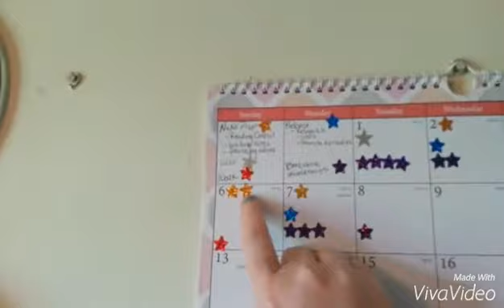NaNoWriMo 2015 | Prep wk 2 | Getting in the Habit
Still working through Big Picture stuff as September progresses. How are you doing on your NaNo prep?

I'm slowly ramping things up, almost ready to start digging into character and plot. :)

One thing I did this week was create a mock-up cover design. I pinned it on the board I have for Dar's Fall on Pinterest. Take a look at some of the other inspirations for the story. I've been annotating the pins with relevant tidbits of information on character/setting/backstory/plot.

Are we writing buddies on NaNo?